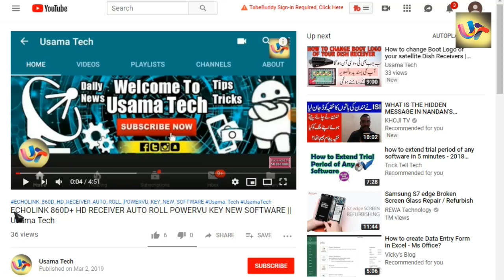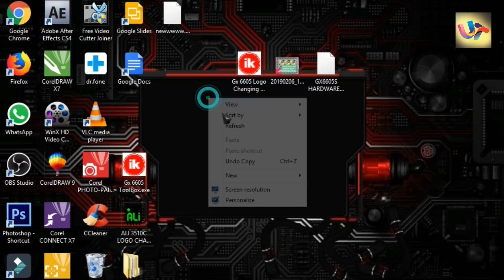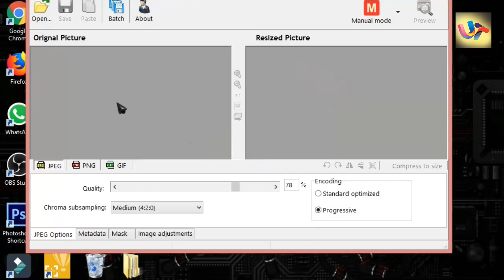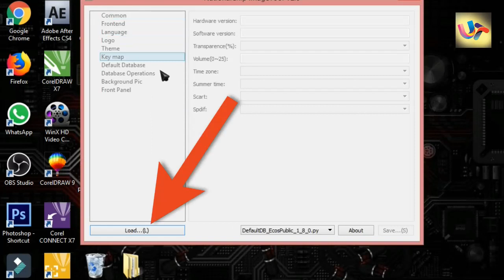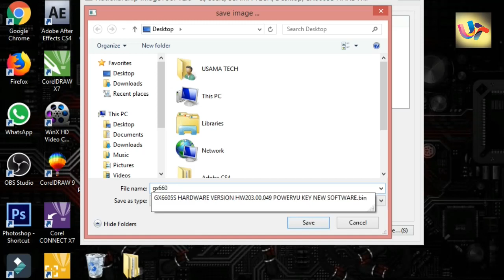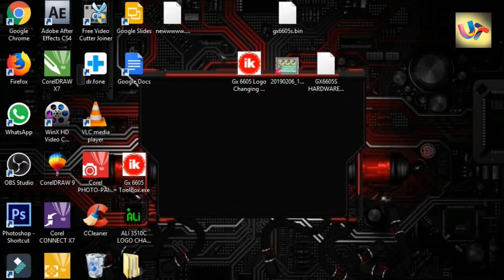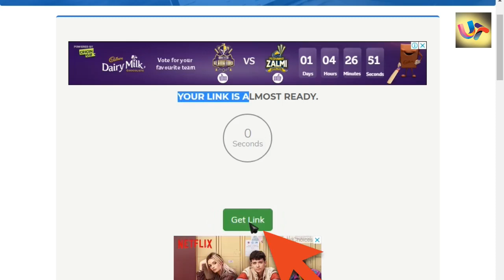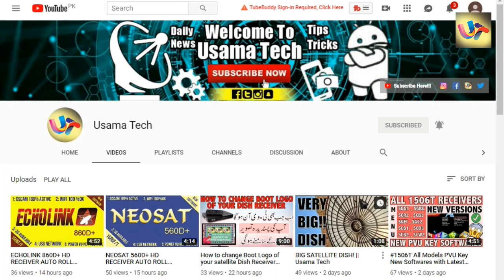How to Change Startup Logo in GX6605s Chip Softwares || Usama Tech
🌹ASSLAM-O-ALIYKUM TO ALL DEAR FRIENDS

▶IN THIS VIDEO WE ARE GOING TO SHARE

__/FOLLOW US\__

▶▶▶SOFTWARE DOWNLOADING LINK: ▶
Gx 6605 Logo Changing Complete Project